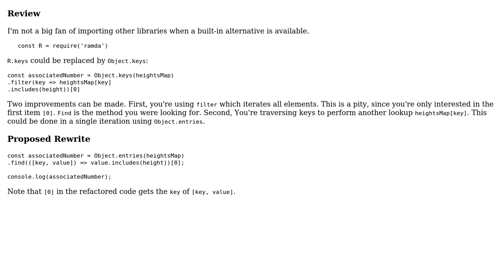Join a JSON object of arrays and reduce down to one key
With thanks & praise to God, and with thanks to the many people who have made this project possible! | Content (except music & images) licensed under CC BY-SA | Music | Images & others | With thanks to user SAM OnELA user John Harrison user dfhwze and the Stack Exchange Network Trademarks are property of their respective owners. You are responsible for your own actions.